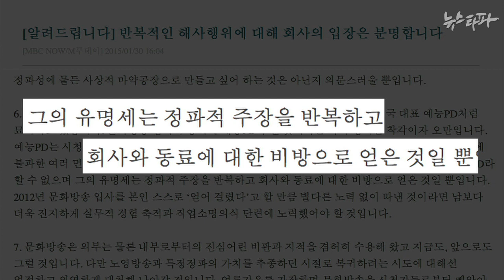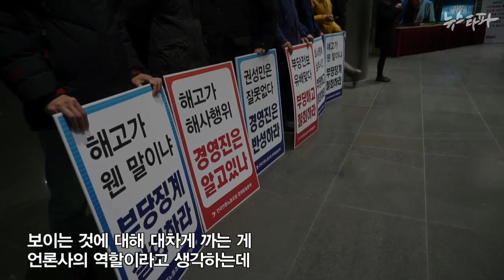뉴스타파 - MBC, 재심에서도 권성민 PD 해고 결정(2015.1.30)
오늘 결국 MBC가 재심에서 권성민 예능PD의 해고를 결정했습니다. 뉴스타파는 해고 당한 권성민 PD에게 직접 이야기를 들었습니다